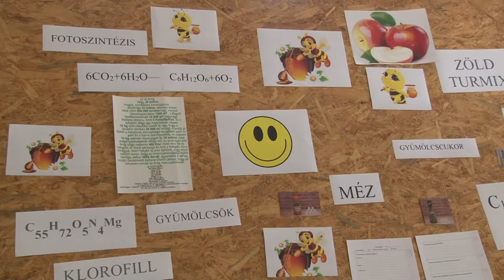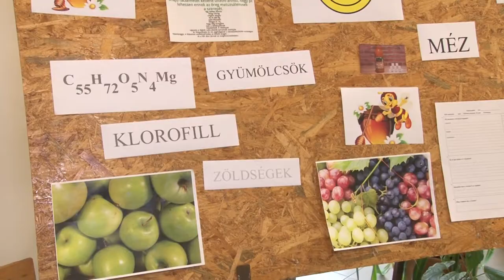Egészségnap - Zomba Zöld Alma klub 20191129